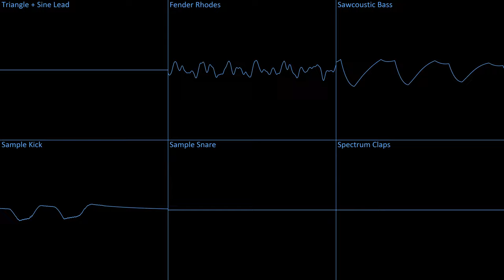Beepbox Song - 7 PM